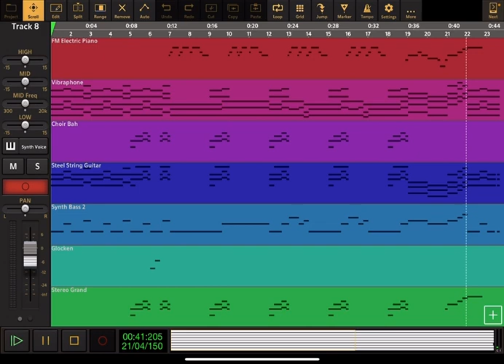Donkey Hodie: Theme Song - Audio Evolution Cover